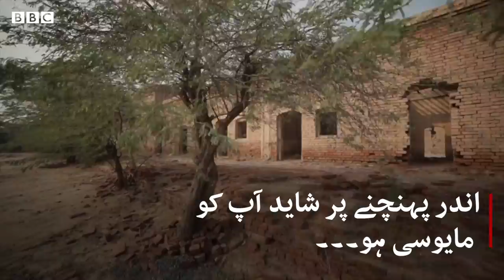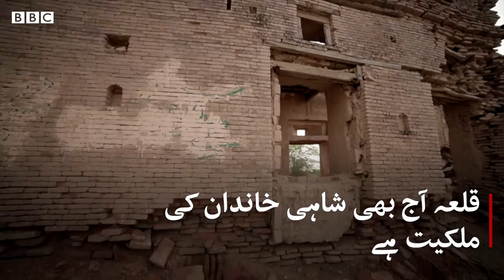Derawar Fort in Bahawalpur's Cholistan Desert- BBCURDU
جنوبی پنجاب میں نوابوں کا شہر بہاولپور تاریخ کی ایک مکمل کتاب ہے۔ ہر ایک پنے پر آپ کو سابقہ ریاست کے دور کی یادیں نقش ملتی ہیں۔

اسی کتابِ ماضی کا ایک صفحہ پلٹتے ہیں اور آپ کو قلعہ ڈیراور لیے چلتے ہیں۔ ہمارے ساتھی عمردراز ننگیانہ اور فرقان الٰہی آپ کو اس شاندار قلعے کی سیر کروا رہے ہیں۔ دیکھیے یہ ڈیجیٹل ویڈیو۔۔۔